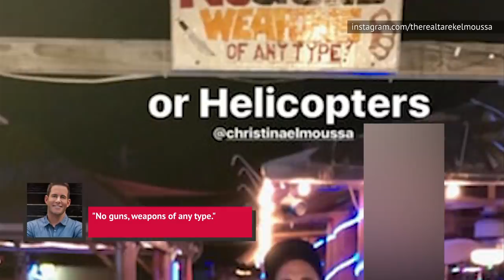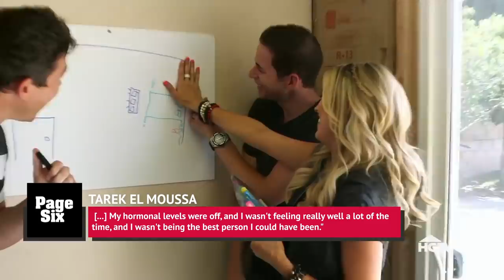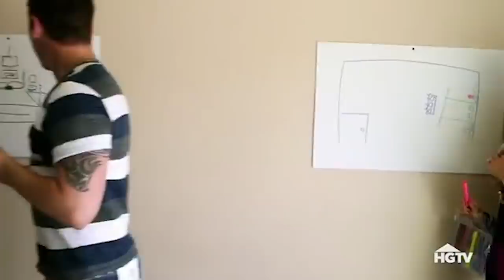The Most Controversial Tarek El Moussa Decisions To Date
When Flip or Flop first premiered on HGTV in 2013, viewers got to see Tarek El Moussa and his wife Christina El Moussa (now Anstead) flip the houses of the wealthy in Southern California, but it was soon clear that all was not as it seemed. Tarek and Christina did not get along well, and before long the two were divorcing, finalizing their split in 2017. Ever since, Tarek has continued to make seemingly poor decisions, both in business and his personal life, becoming an even more divisive figure than he was before. Let’s take a look at the most controversial Tarek El Moussa decisions to date.

Frightening misunderstanding | 0:00
Insensitive joke | 1:26
Shocking admission | 2:39
Slip of the tongue | 3:57
Questionable endorsement | 4:55
Moving too fast? | 6:17
Awkward resemblance | 7:29
Crossing of paths | 8:24
Move-in timeline | 9:23